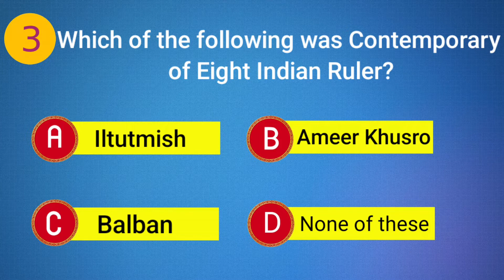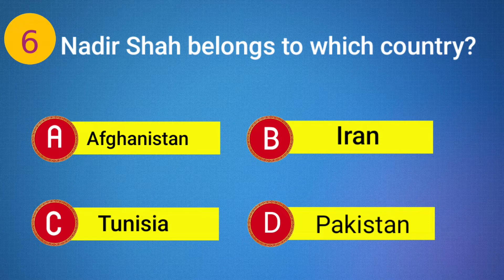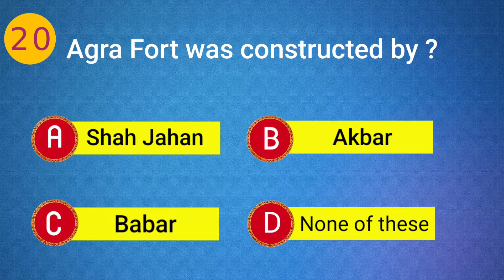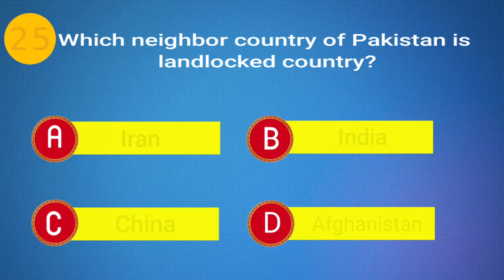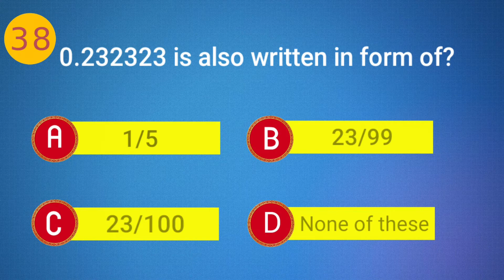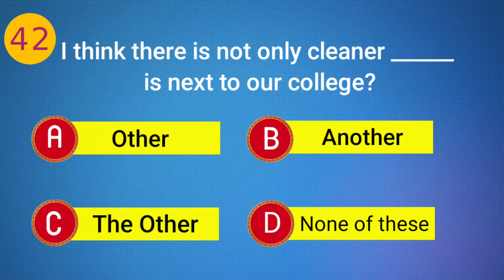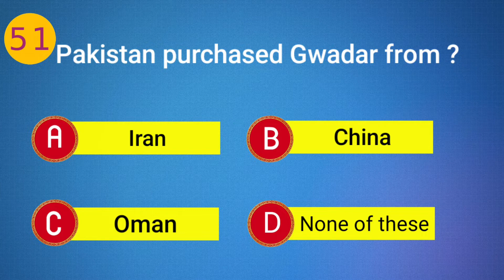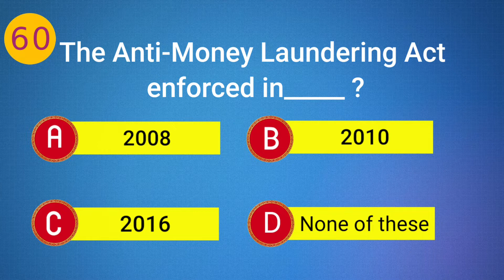Ppsc past papers | ppsc repeated mcqs | ppsc test 2022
Hello Guys, today I have collected PPSC past Papers MCQs  carefully try to memorize all. If you feel the video is going  speed  then pause for a moment after reading each and everything play again. I will recommend you that you should watch the video at least twice for better memorize

Now, I'm trying to make MORE  mcqs Type videos on Pakistan Study, General Knowledge, Pakistan Affairs and Computer as well, so stay with us, if you haven't subscribed our channel yet, then subscribe it first to get the latest update about our every new video.

This channel Learning plus Earning is specially designed for to provide to their viewers for all kinds of test preparation like NTS, OTS, PTS, CTSP, PAF, PAK NAVY, PAK ARMY  and ITS FIA, Pakistan air force, pak navy, Pma ASF, PPSC ,FPSC and other all

Collection 👇
ppsc past papers,
ppsc past papers of computer science lecturer solved 2015,

So stay tuned with us and never forget to subscribe our YouTube channel Learning plus Earning by clicking subscribe button as well as a bell icon to get latest notification about our latest uploads.